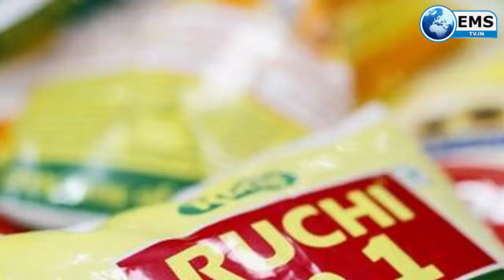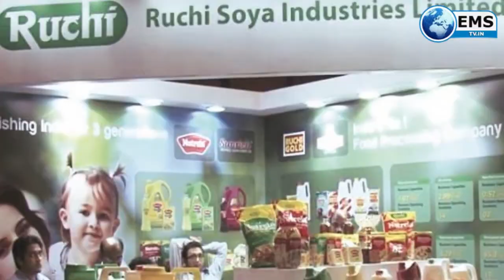Business News-मुर्गिया पाल रहे महेंद्र सिंह धोनी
क्षेत्रीय व्यापक आर्थिक साझेदारी (आरसीईपी) से अलग रहने की भारत की रणनीति से इसके आत्मनिर्भर बनने की दिशा में एक और कदम आगे बढ़ा है। साथ ही चीन को पटखनी देने में भी भारत ने बहुत सोच-समझकर इससे हटने का फैसला किया था। इससे भारतीय कारोबारियों को फायदा होगा। आरसीईपी में 10 आसियान देशों सहित चीन, जापान, दक्षिण कोरिया, ऑस्ट्रेलिया और न्यूजीलैंड ने 15 नवंबर को हस्ताक्षर कर दिए। जो कि कोविड-19 महामारी की स्थिति में इन सदस्य देशों का आर्थिक रिकवरी का विश्वास बढ़ाने, क्षेत्रीय उद्योग और सप्लाई चेन मजबूत करने के लिए लाभदायक होगा। हालांकि इससे भारत के हटने का असर यह होगा कि सकल घरेलू उत्पाद बढ़ाने का अच्छा अवसर उसके हाथ से निकल सकता है।

उत्तर प्रदेश सरकार ने अम्रुत योजना के तहत उत्तर भारत का म्यूनिशिपल बांड जारी किया। लखनऊ म्यूनिशिपल कॉरपोरेशन ने 13 नवंबर 2020 को 200 करोड़ रुपए (ग्रीन शू ऑप्शन सहित) का पहला म्यूनिशिपल बांड जारी किया। 10 साल वाला बांड 8.5 फीसदी के कूपन रेट पर बंद हुआ। यह रिकॉर्ड है और खासकर कोरोनावायरस महामाी के दौरान यह एक बड़ी उपलब्धि है।

क्रिकेट की दुनिया के दिग्गज महेंद्र सिंह धोनी अब पोल्ट्री फार्मिंग के कारोबार में उतर चुके हैं। भारतीय क्रिकेट टीम के पूर्व कप्तान ने एमएस धोनी ने रांची स्थित अपनी ऑर्गेनिक पोल्ट्री यूनिट्स में फार्मिंग करने की तैयारी कर रहे हैं। इसके लिए उन्होंने 2 हजार से ज्यादा ब्लैक श्कड़कनाथश् चिकन ब्रीड मंगवा रहे हैं। पोल्ट्री फॉर्म को यह ऑर्डर 15 दिसंबर तक पूरा करना है। बता दें कि मध्य प्रदेश के झाबुआ जिले के थंडला ब्लॉक के रहने वाले विनोद मेधा को इसका ऑर्डर मिला है।